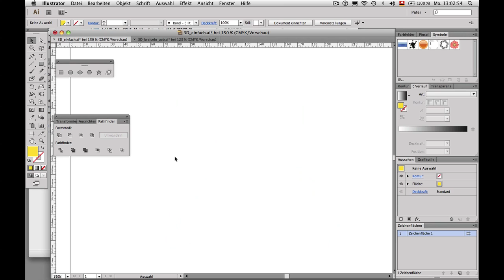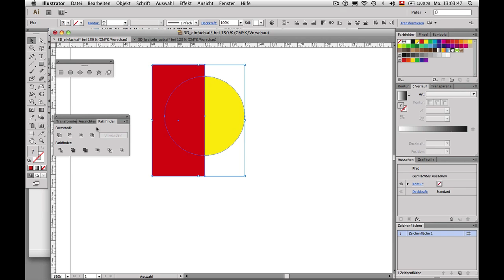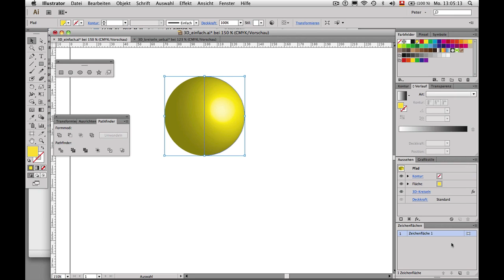Illustrator - 3D-Funktionen kennenlernen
Einfache 3D-Funktionen in Adobe Illustrator kennenlernen.